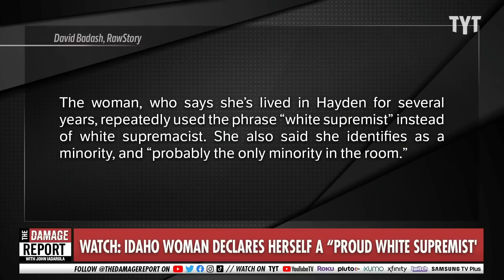Racist Karen Has A Public Meltdown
Racist Karens in the wild have public freak outs across America and get caught on camera. John Iadarola and Brett Erlich break it down on The Damage Report.

Texas Woman Arrested After Revolting Racist Attack Against Indian Americans Caught on Video

"According to police, officers responded at 8:15 p.m. and upon arrival, “several women advised that they had been assaulted by another woman at the location.”

A Facebook post from one of the women in the group, seen by The Daily Beast, said the woman seemed “totally out of control.”

“Four friends who were spending a nice evening in a free democratic country with rule of law were verbally abused using racial slurs and thereafter, threatened and body shamed by a complete stranger.

“We feared for our lives because she was extremely agitated and seemed totally out of control. We called cops who came in time and diffused the situation.”

Another woman in the group posted to her page: “I have lived in DFW for 29 years and never have I felt so humiliated, threatened, and scared for my life. Can’t believe this is what America has become.”"